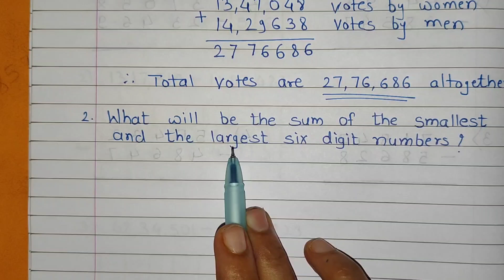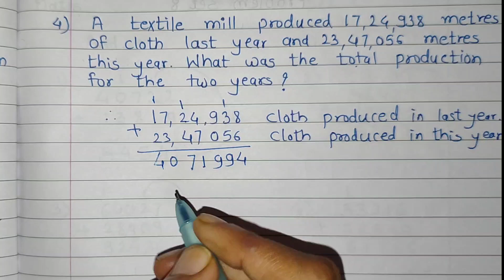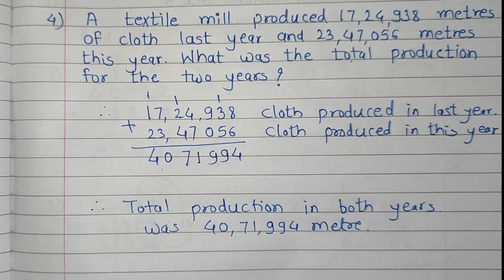Problem Set 9 Class 5 | Chapter 3 Addition and Subtraction | Std 5th Math | Maharashtra State Board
Problem Set 9 Class 5 | Chapter -3 Addition and Subtractions|Std 5th math | Maharashtra State Board

problems set 9 class 5
class 5th maths problem set 9
std 5th maths problem set 9
5th class maths problem set 9
addition and subtraction problem set 9
chapter 3 addition and subtraction
problem set  9 chapter 3 addition and subtraction Maharashtra State Board